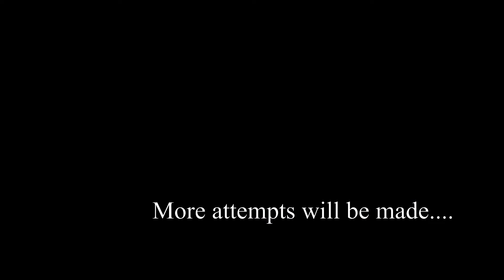Forza Horizon 4 - Bowling for Sheep!